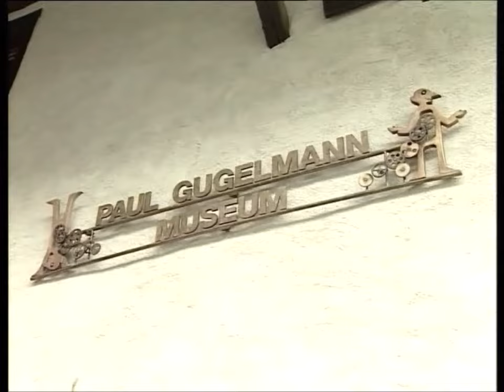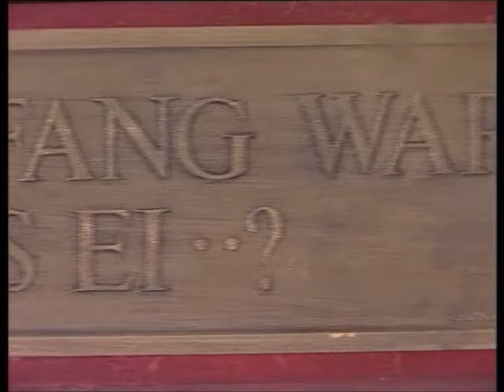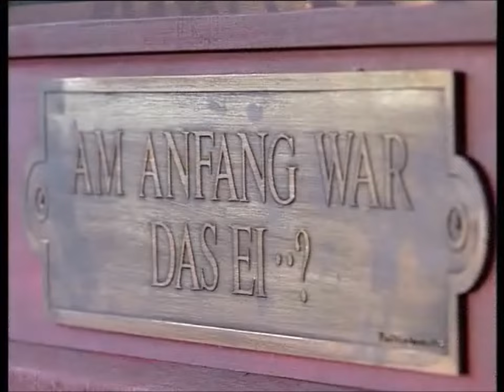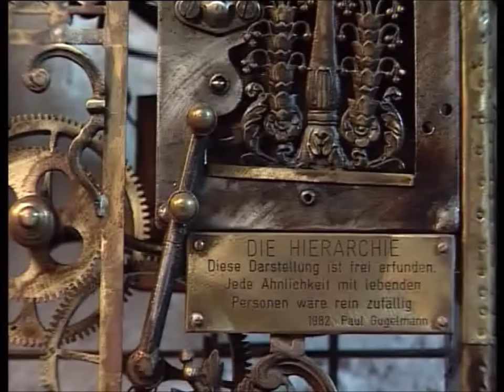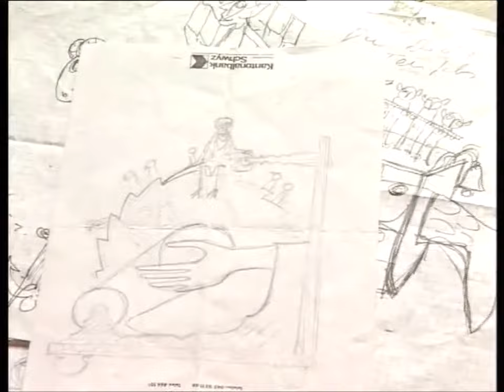Der Gugelmann Film 2006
Das Paul Gugelmann Museum in Schönenwerd -
Ein Film aus dem Jahre 2006
Trotz bedeutenden Angeboten blieben die 'poetischen Maschinen' unverkäuflich; nach dem Willen des Künstlers wurden sie 1994 in eine Stiftung eingebracht und können heute in dem 1995 eigens für sie geschaffenen Museum in Schönenwerd besichtigt werden.
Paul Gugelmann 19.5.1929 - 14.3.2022